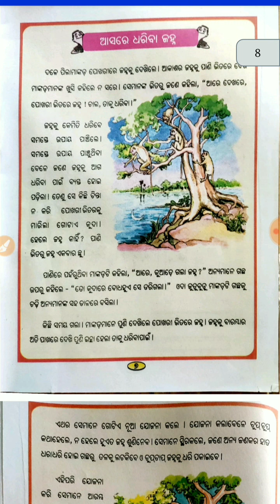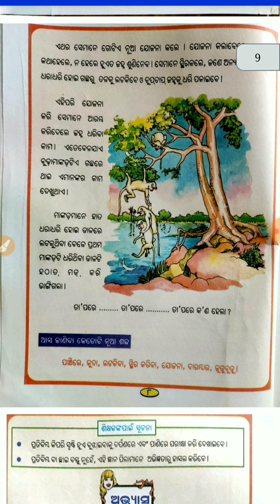Odia medium: Class-3:"Ama Bhasa Ama Sahitya":Chapter-2:(Asare Dhariba Jahna)(part-1)